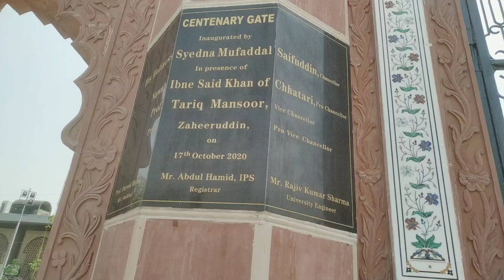The Centenary Gate Aligarh Muslim University